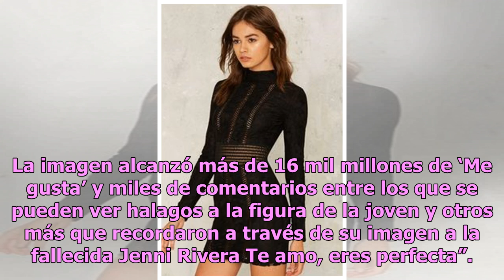Jacqie Rivera remarca su zona íntima en apretados leggings (FOTO)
La familia Rivera es una de las que siempre se encuentran en el ojo del huracán, pues cada uno de sus integrantes sabe cómo dar de qué hablar; el turno de hoy fue de Jacqie, una de las hijas de Jenni Rivera que en una fotografía enseñó de más y dejó a los internautas con la boca abierta. Jacqie Rive...